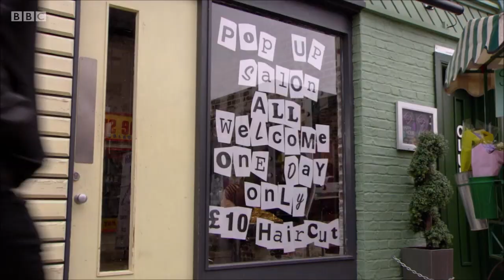Eastenders - Rukku Nahar as Habiba Ahmed 1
Comments are enabled but PLEASE be respectful.

If you have requests, post them in the community section.